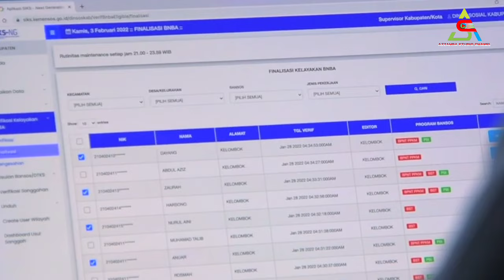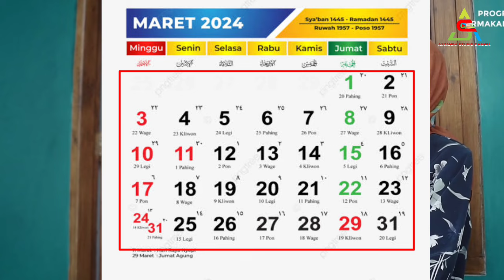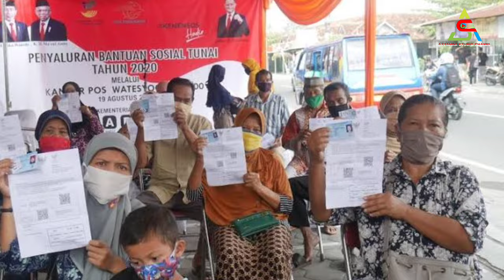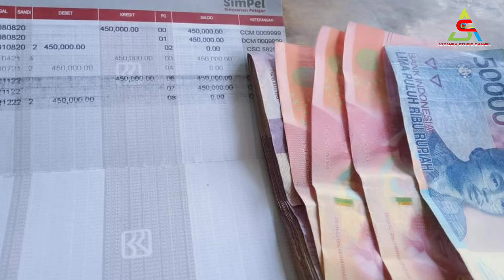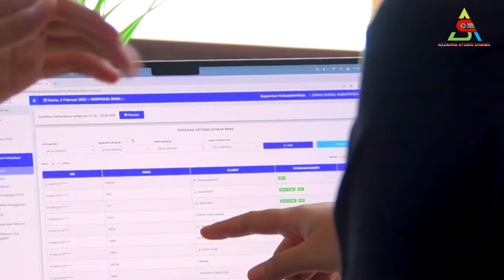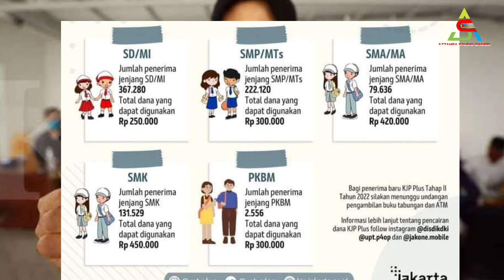Kejutan Menjelang Ramadhan, 10 Bantuan Pemerintah Cair Bulan Maret Untuk Penerima Lama&Baru